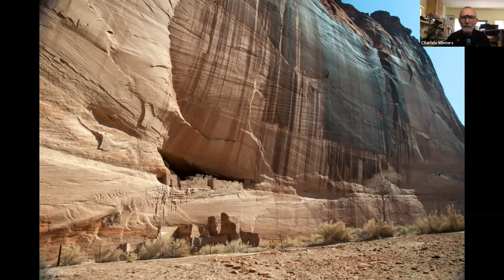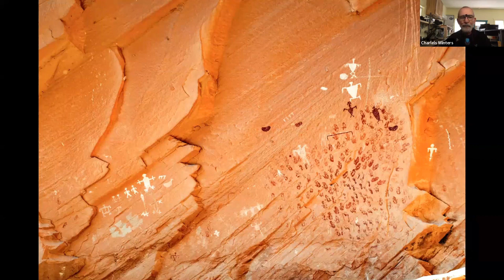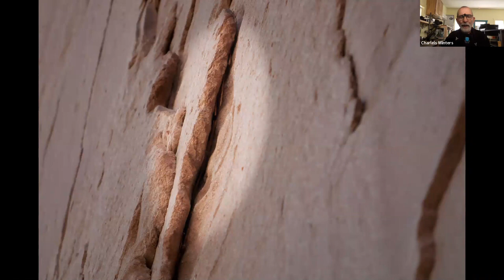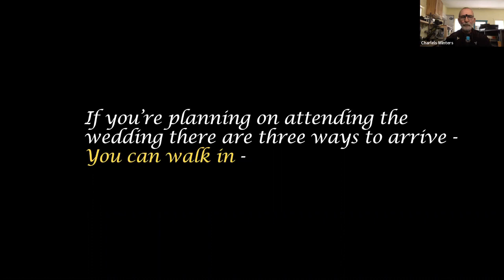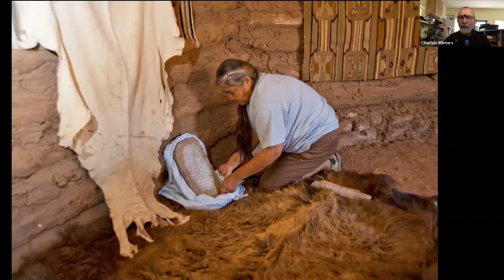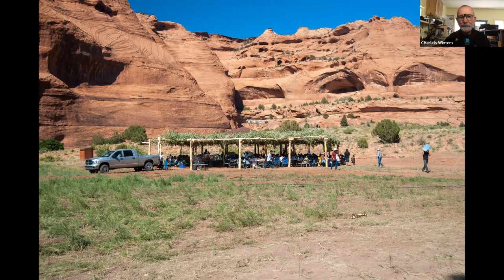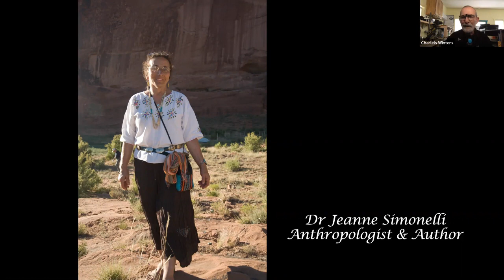Crossing Between Worlds: Two Navajo Weddings – One Navajo Bride and Groom with Charles Winters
Free Online Lecture via Zoom
Recorded - Saturday, April 10, 2021, 11:00 am – Arizona Time

Join Amerind Saturday, April 10 at 11:00 am for the free online lecture, Crossing Between Worlds:  Two Navajo Weddings – One Navajo Bride and Groom with photographer Charles Winters. Charles Winters shares the photographs he captured and discuss relationships he formed during a six-year project he undertook in the Canyon de Chelly community on the Navajo Nation.

Charles D. Winters, a photographer and cinematographer, photographed and taught photography at State University of New York in Oneonta, NY.  His work has been exhibited widely most recently at the Amerind Museum and 3 books of his documentary photography have been published: “Too Wet to Plow: The Family Farm in Transition,” “The Catskills: Land in the Sky” and “Crossing Between Worlds: The Navajos of Canyon de Chelly.” Now retired, he lives in Bisbee, AZ.